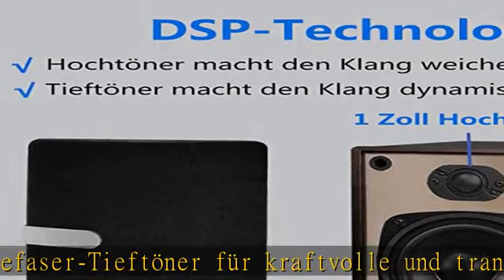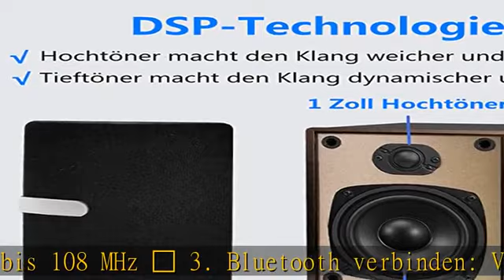CD-Stereoanlage Mini-Komponente 30W RMS CD-Player UKW/Bluetooth-kompatibel/USB/AUX/Fernbedienung/Ko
CD-Stereoanlage Mini-Komponente 30W RMS CD-Player UKW/Bluetooth-kompatibel/USB/AUX/Fernbedienung/Kopfhörerbuchse Kompatibel mit hochauflösender Klangquelle